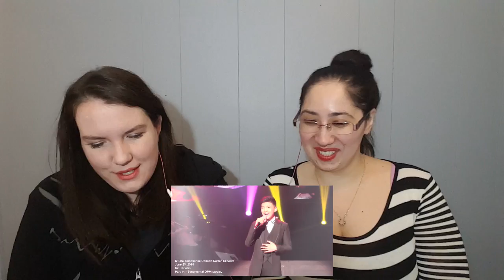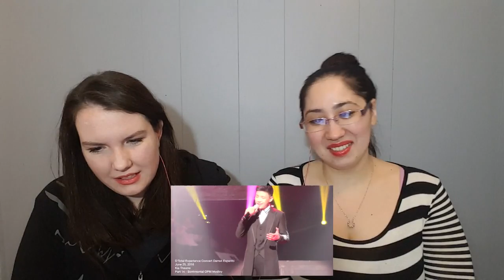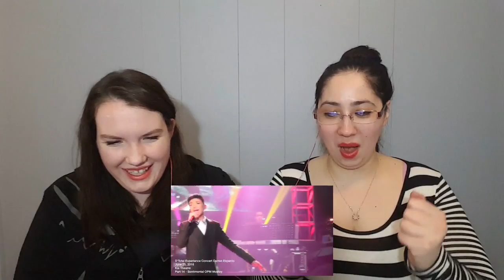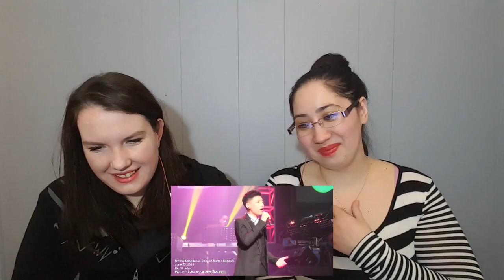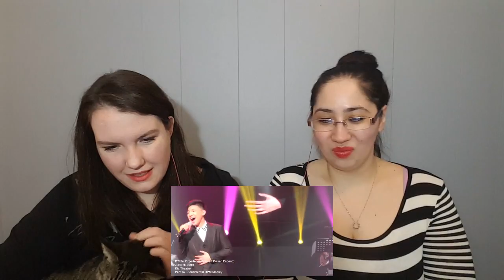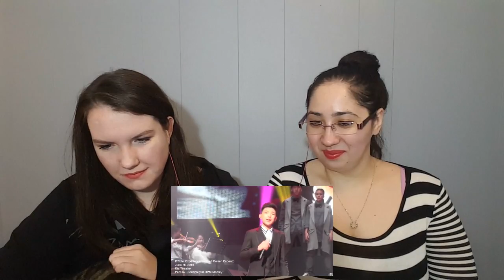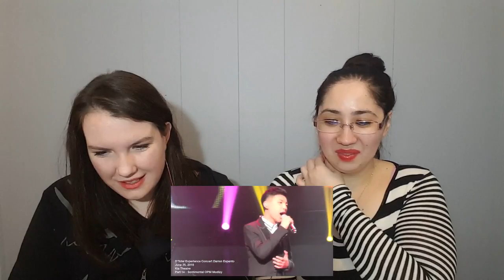Darren Espanto D'Total Experience Concert Part 14 Sentimental OPM Reaction Video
I love this boy's voice!  I love his high notes, his low notes and I can listen to him sing all day long.  If you have anymore suggestions then please leave them in the comment section below.